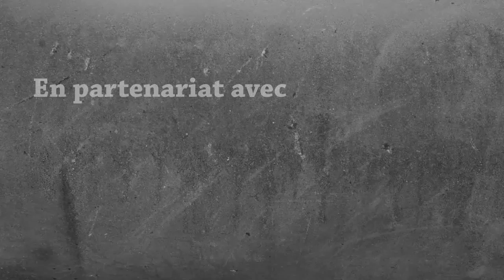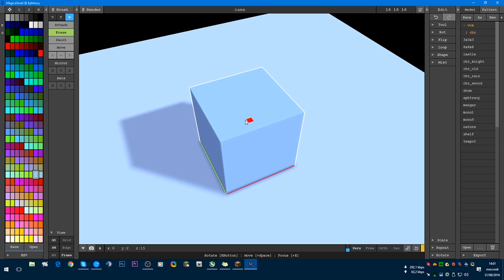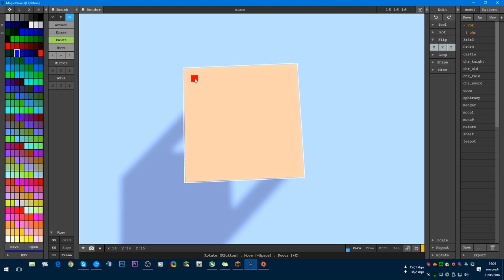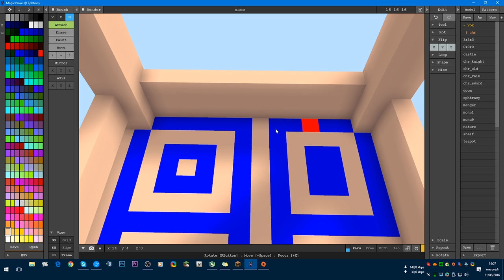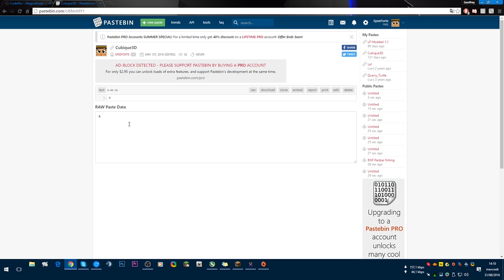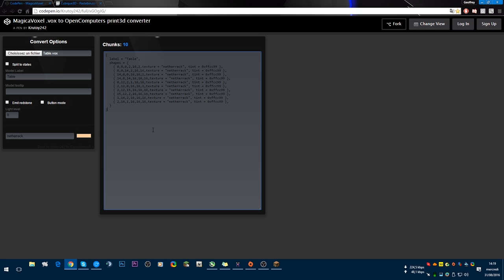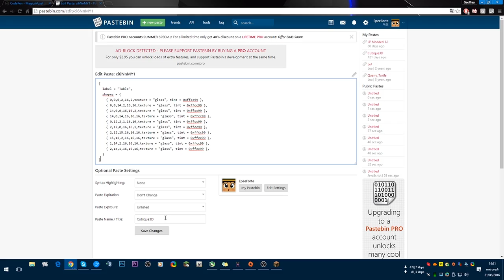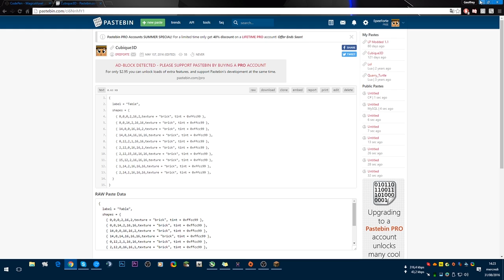Let's Play Modded 1.9.4 - IKEA #26